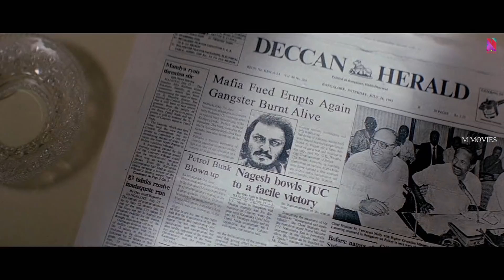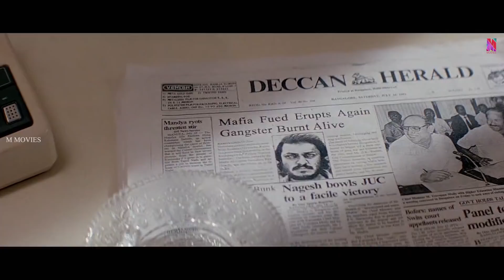" നിന്നെ നേരിടാൻ ഈ തോക്ക് പോലും വേണ്ട രവി ശങ്കറിന്..." | Suresh Gopi Mass Scene | Mafia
"Ravi Shankar doesn't even need this gun to fight you ..." | Mafia Movie Scene

Mafia is a  Malayalam action crime film, directed by Shaji Kailas and scripted by Renji Panicker. It stars Suresh Gopi, Vikram, Janardhanan, Tiger Prabhakar, Babu Antony, Vijayaraghavan and Geetha, this film revolved around the Bangalore underworld. The film was successful at the box office. After a policeman is killed by local gangsters, his younger brother, who witnesses the horrific event, teams up with his killers' enemies to avenge his brother's murder.